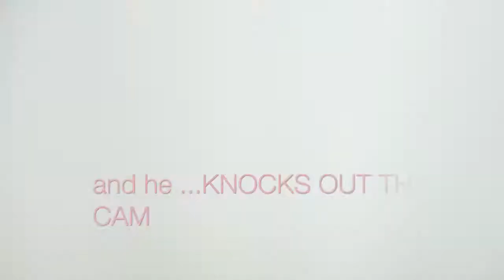IRL - HOW MOMS APPLY MAKEUP - TIPS AND PRODUCTS LISTED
Hi friends and welcome to our family’s channel!

Having 3 boys. 1 in pre-school. I usually apply makeup when my 6 month old is taking his morning nap. BUT! I'm left with my cute little monkey 2 year old son to handle. Here is what it is like applying make up with a 2 year old in the room. I try to apply a natural looking makeup. Enhancing what I like and hiding what I dislike.

Products used.

1. Eucerin A to Control Soothing Cream ( buy at Pharmacies or Hospitals in Asia)
2. Christian Dior Capture Totale Serum de teint in 010
3. NARS Matte Lipstick in Jungle red
4. Shiseido eyelash curler ( as good as a Shu umera but cheaper!)
5. Bobby Brown Long wear eyeliner cream in Sepia
6. NARS Bluch in Desire
7.Mebellline Volume express Waterproof Mascara in BLACK
8. NARS Radiant Concealer in LIGHT
9.NARS Multiple stick in ORGASM
10. The body shop- Clear Eyebrow and Eyelash gel
11. Chanel LA Palette Sourcils in Light

Brushes *
1. Mac 925 angled brush for eye liner
2. Chanel small Blush brush. Use any brush you like!

Please enjoy ! Use any products you like. I am not paid to promote any of these products. I simply enjoy using these items and have been for several years now.

I Upload videos of our lives together every Sunday!

*** LINKS AND HAPPY INFORMATION BELOW ***

*Brief bio:

A family of 5 living in the beautiful tropics of Thailand.

Papa Jj is from Paris, France and grew up all over the world.

Maman Sa is Thai, Japanese, Chinese, German, and English.

We have 3 sons under the age of 4, 2 cats Portia and Porthos we have rescued as tiny kittens.

**Every comment melts our hearts and give us flutters in our tummies

View snippets on Snapchat: Sureesa